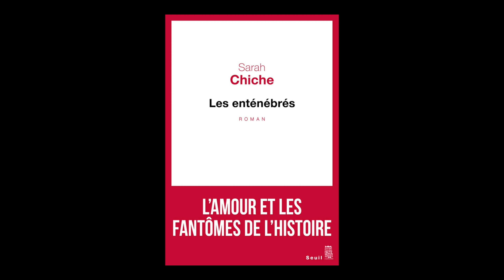Sarah Chiche - Les enténébrés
À l'occasion de l'Escale du livre de Bordeaux, Sarah Chiche vous présente son ouvrage "Les enténébrés" aux éditions du Seuil.